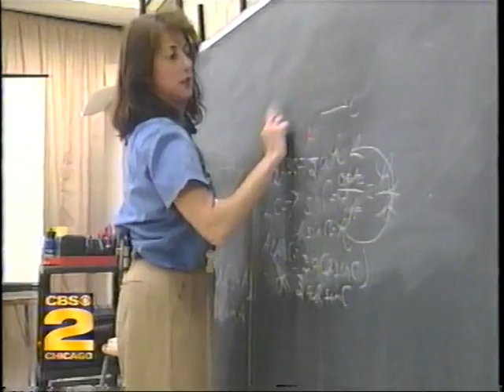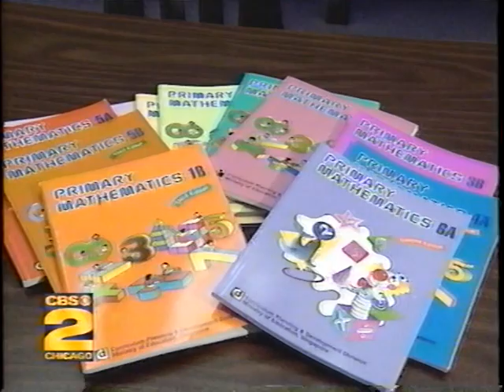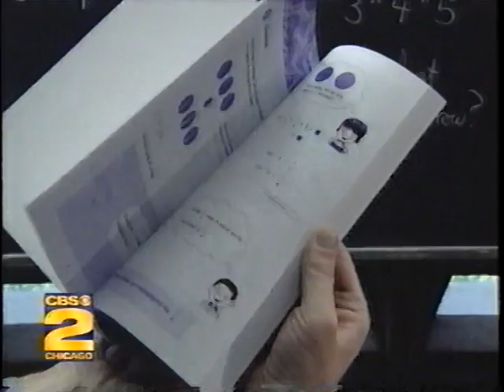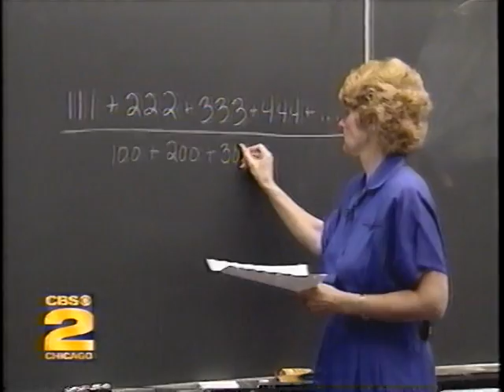Singapore Math, news report, May 26, 2000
Singapore beats the United States by a wide margin in mathematics, and the obvious reason is its clear, specific "Primary Mathematics" curriculum that avoids clutter, distraction while emphasizing step-by-step learning-to-mastery.  But the ivory tower pinheads prefer the fuzzy constructivist approaches that dominate in U.S. schools.  Here's a news report about the use of Singapore Math in Chicago.